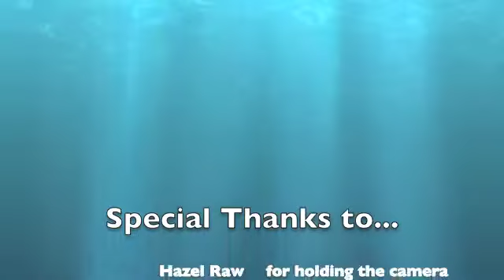Fix your leaky faucet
An environmental PSA.